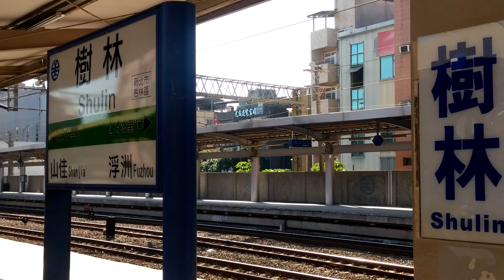20151014-129次自強號樹林站通過-141535